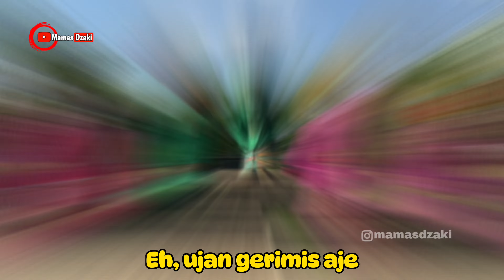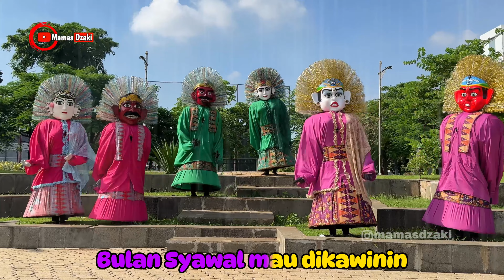ONDEL ONDEL JOGET 💞 HUJAN GERIMIS AJE FULL LIRIK - LAGU BETAWI REMIX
Hujan Gerimis Aje
Cipt. Benyamin Sueb
Original musik

"Hujan Gerimis" adalah lagu dari penyanyi asal, Jakarta, Indonesia, Benyamin Sueb yang dirilis pada tahun awal 1970 oleh label rekaman Gema Nada Pertiwi. Lagu ini digubah oleh Benyamin Sueb yang kemudian dinyanyikan bersama Ida Royani, lagu ini sudah resmi dirilis di semua platform unduhan musik pada 26 Maret 2019.

Dikutip: Wikipedia

Perfomance by
Cemara Betawi
Bintang Syafiq
Bengkel betawi

Musik by: @mamasdzaki  Asikk X Dj Wahid